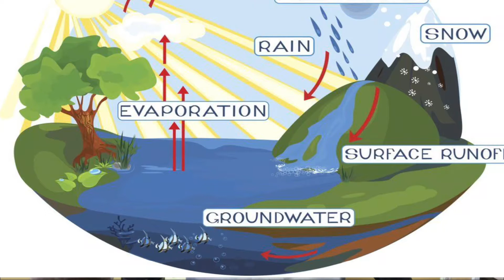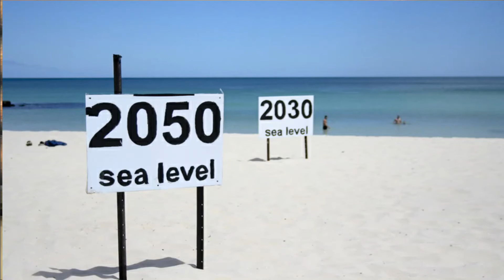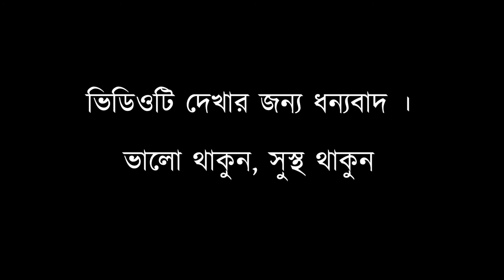শুভ জল দিবস ২০২২|ড. পূর্ণেন্দু রায় । জেনেসিস হাসপাতাল, কসবা, কলকাতা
DR. PURNENDU ROY
M.B.B.S, M.S, F.I.C.S, F.A.I.S, FAMS, D.UROL [ LONDON ]
Chairman & Managing Director
Genesis Group of Companies :
Genesis Hospital [ G.H ]
Genesis Educational and Charitable Trust [ GECT ]
Genesis Institute of Management & Technology [ GIMT ]
Orion Entertainment [ Orion Production & Communications Pvt. Ltd. ]
Genesis Eduventure [ GE ]
Ecclesiastes Cafe (1st Health Cafe in Kolkata, West Bengal)
Video Credit:
Dr. Purnendu Roy
Olivia Dunlop
Subhankar Kundu